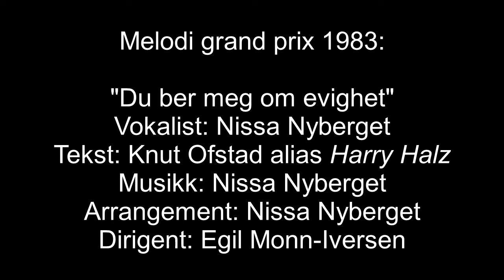Du ber meg om evighet - Nissa Nyberget - Melodi grand prix 1983 (HQ)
Fra Melodi Grand Prix 1983:
"Du ber meg om evighet"
Vokalist: Nissa Nyberget
Tekst: Knut Ofstad alias Harry Halz (pseudonym)
Musikk: Nissa Nyberget
Arr.: Nissa Nyberget
Kringkastingsorkestret dirigert av Egil Monn Iversen